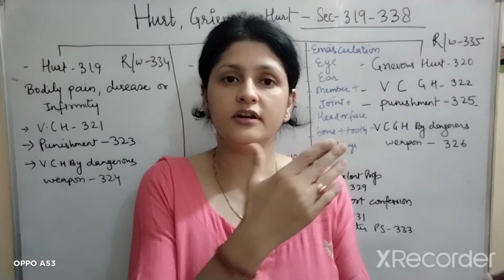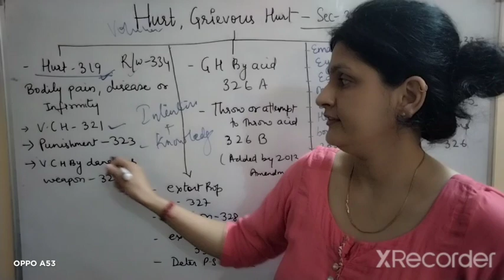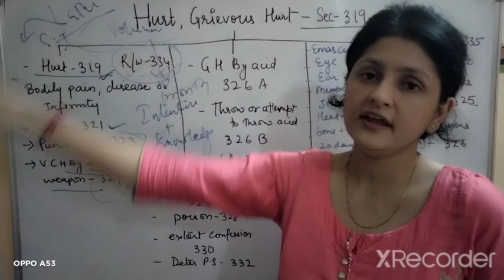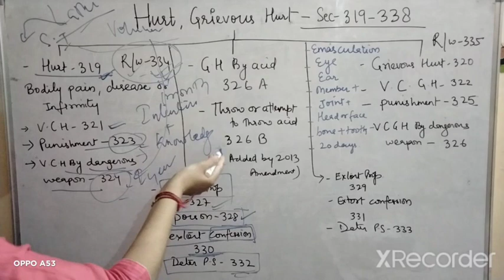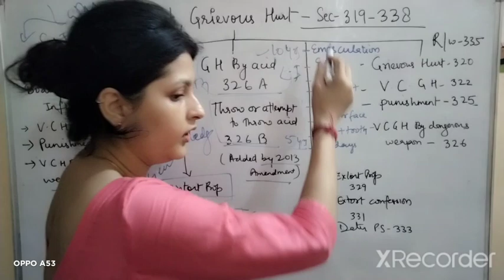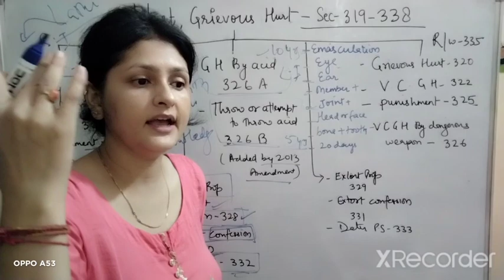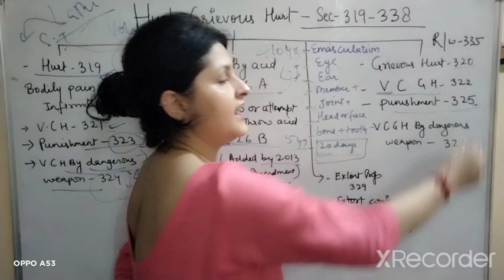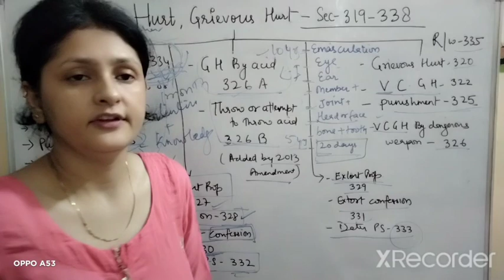Hurt and grievous Hurt Section 319-338 IPC - 1860 | UP PCS- J